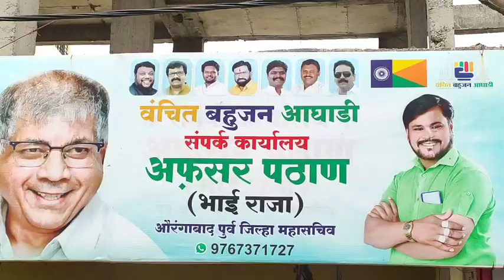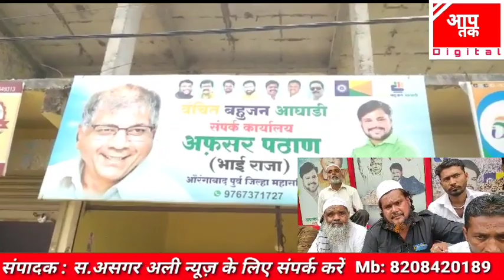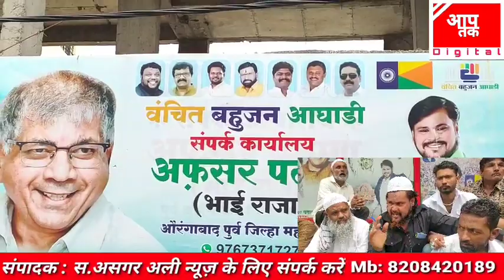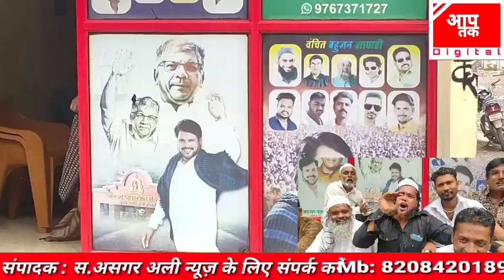अफसर पठान ने इलेक्शन कार्ड कैंप लीया! जंग का बिगुल बजने दो मैं तैयार हूं अफसर पठान.?Aap_Tak